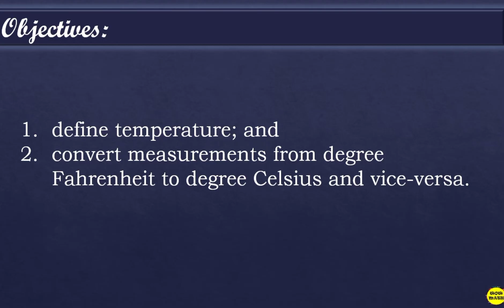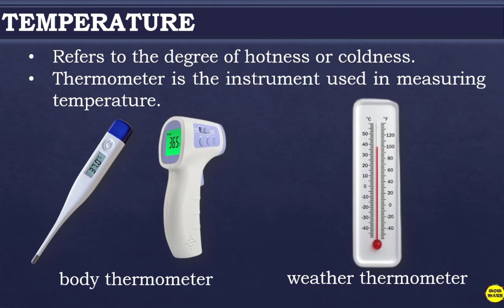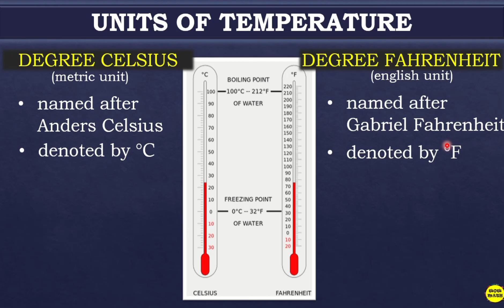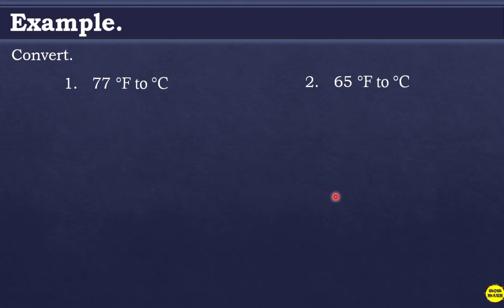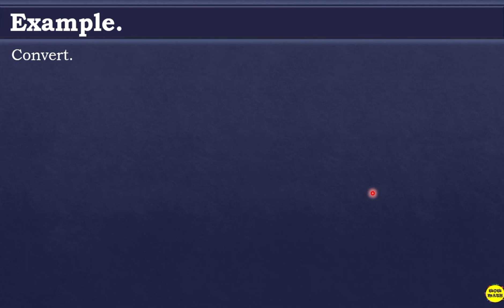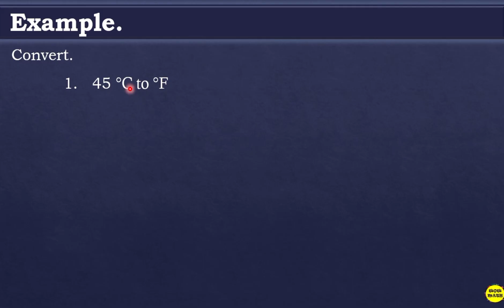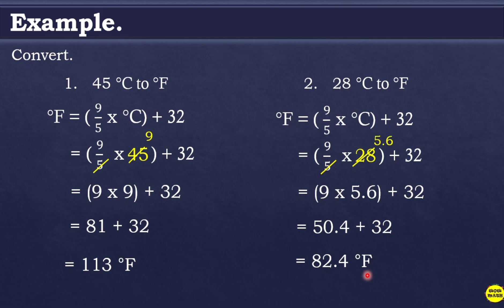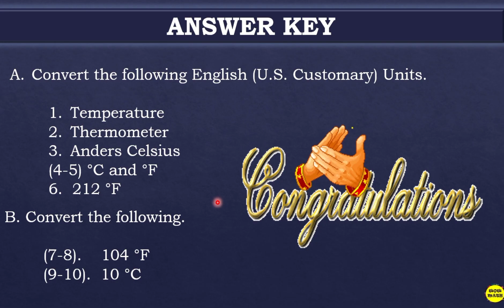MEASURES OF TEMPERATURE || GRADE 7 MATHEMATICS Q2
‼️SECOND QUARTER‼️
🟢 GRADE 7: MEASURES OF TEMPERATURE

🟣 GRADE 11
General Mathematics